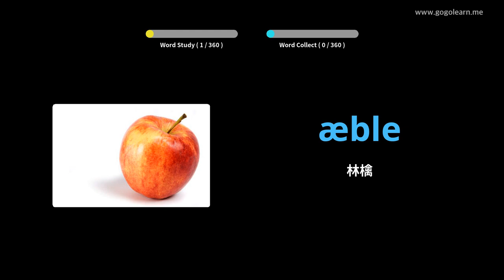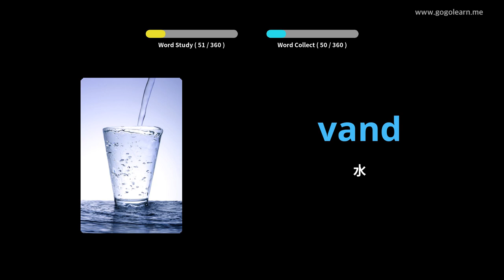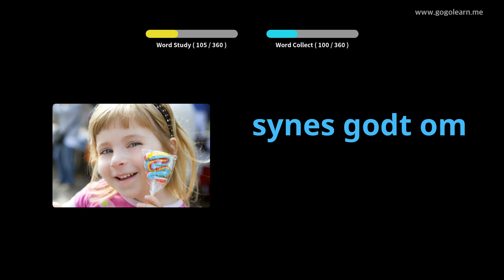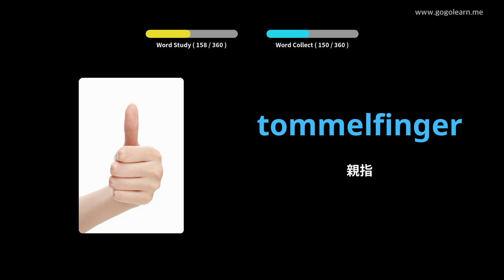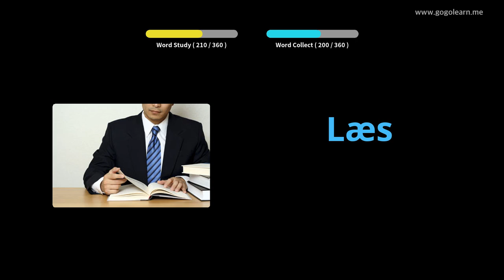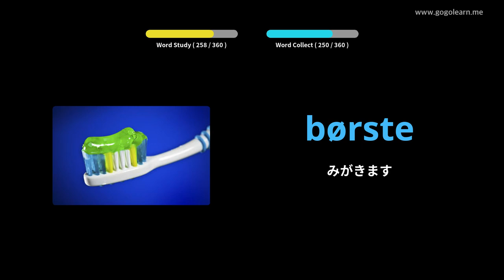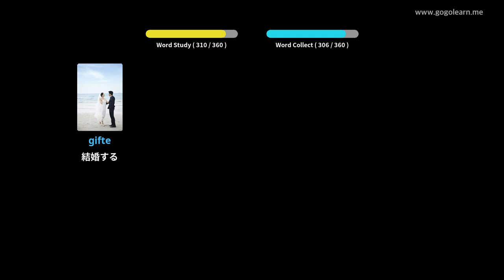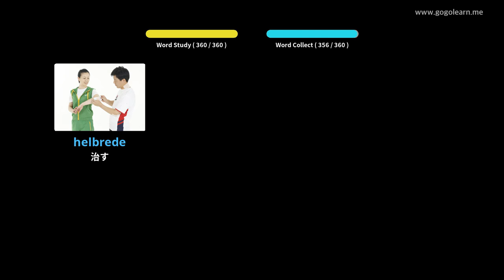写真を通してデンマーク語を学ぶ|デンマーク語の語彙基本的な子供 | Golearn